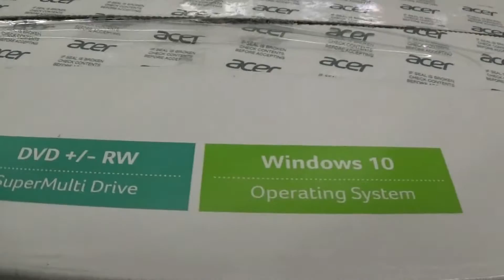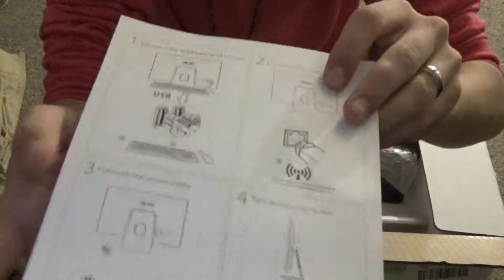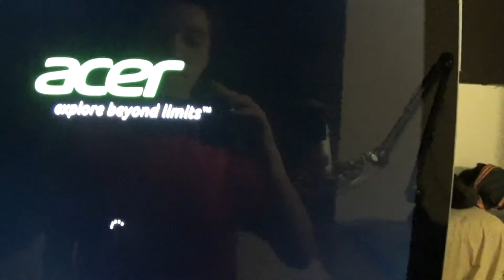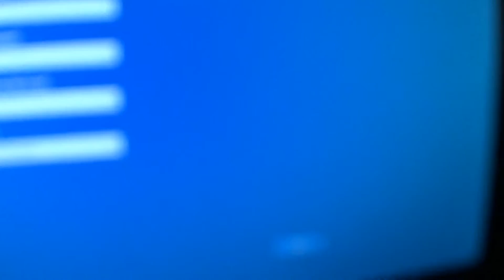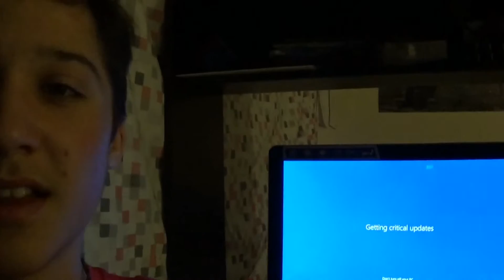Studio-Type Equipment | Acer Aspire Z AZC-700G-UW61 Unboxing